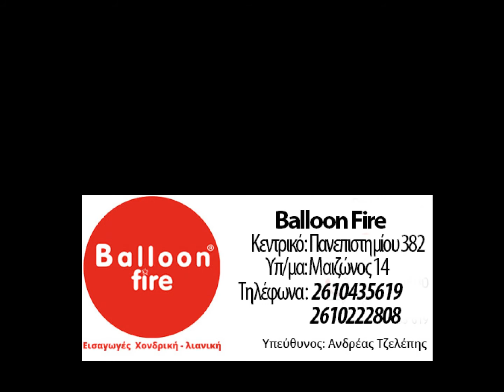Πυροτεχνήματα 25 βολών LEOPARD VIDEO 2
ΒΑLLOON FIRE
Θα μας βρείτε στο
Διαθέτουμε πυροτεχνήματα εναερίων βολών παντός τύπου , βεγγαλικά , καπνογόνα , δυναμιτάκια. Άμεση αγορά και αποστολή σε όλη την Ελλάδα αυθημερόν.